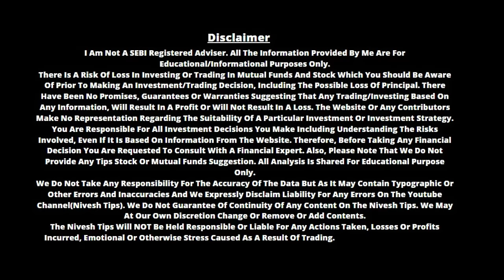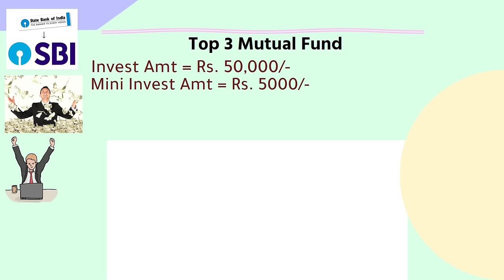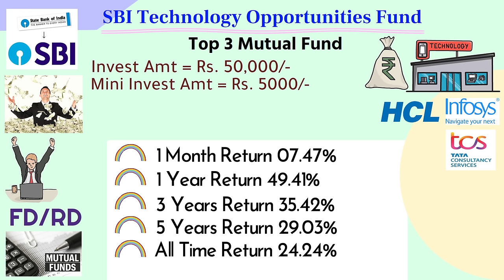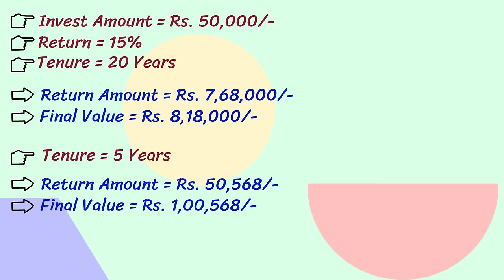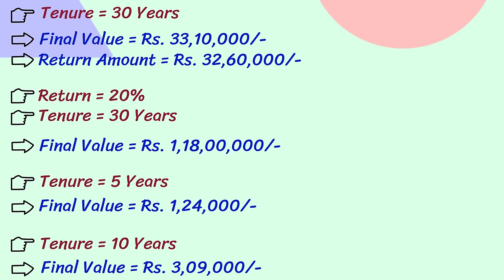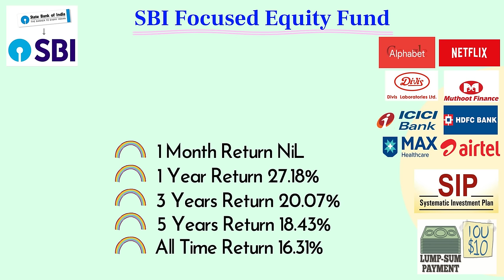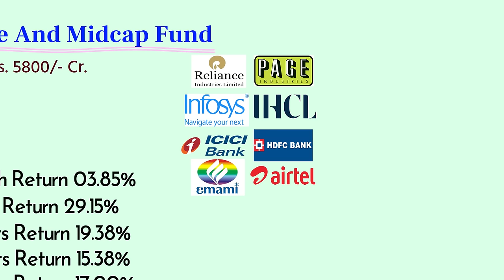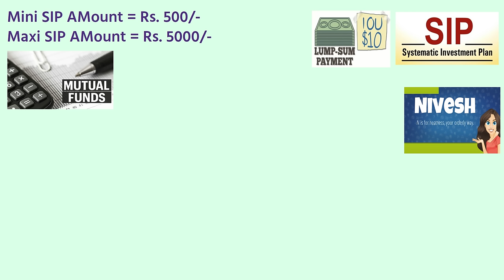SBI 3 शानदार FUND स्कीम || मात्र 50000 रु जमा करके छोड़ दें, आपको मिलेंगे 38 लाख रु के CASH || SBI MF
SBI BEST FUND FOR SIP
BEST FUND SCHEMES FOR SIP & ONE TIME INVESTMENT.
BEST MUTUAL FUND SCHEME IN SBI
BEST MUTUAL FUNDS IN SBI.

Best Videos :
✅ SBI SIP जो देता है HIGH रिटर्न At 15% || साथ में सुरक्षित भी || SBI बेस्ट FUND रिटर्न 2021 SBI NIFTY

✅ ICICI Pru रिटर्न 55%(1 Year) || FDऔर RD से आधे समय में पैसा डबल || ICICI Pru Best Plan

✅ HDFC बेस्ट फण्ड For Future || ₹1 लाख जमा करने पर ऐसे बनेंगे ₹66,21,177 || HDFC Mutual Funds Scheme

Friends, If You Also Want To Invest In SBI MF(SBI Mutual fund) And Want To Choose The Best Plan Then This Video Is For You. It Is Very Important To Understand Investment By Investment. In This Video We Will Talk About SBI MUTUAL FUNDS SCHEMES. Will Do A Complete Analysis Of This Fund And See How Much Return This Fund Has Given In Different Time Periods. And How Much Return Can It Give Us In The Coming Time. Mutual Funds Are Linked To The Share Market, Both Risk And Returns Are High InsideSBI MF, So Even If You Invest Money Inside SBI MF Or Before Any Other Fund, Do Your Research Well And Consult A Financial Advisor. After Taking Advice From SBI MF Or Invest In Any Other Fund. Thanks.

" दोस्तों अगर आप भी निवेश करना चाहते है म्यूच्यूअल फण्ड में और चुनना चाहते है बेस्ट प्लान तो ये वीडियो आपके लिए है. निवेश से  निवेश को समझना बहुत जरूरी है।  इस वीडियो में हम  SBI MF (SBI Mutual Fund) के बारे में बात करेंगे।  इस फण्ड का पूरा एनालिसिस करेंगे और देखेंगे के अलग अलग टाइम पीरियड में इस फण्ड ने कितना रिटर्न दिया है। और आगे आने वाले टाइम ये हमे कितना रिटर्न दे सकता है। म्यूच्यूअल फण्ड शेयर मार्किट से जुड़े होते है  म्यूच्यूअल फण्ड के अंदर रिस्क और रिटर्न दोनों हाई होते है तो भले ही आप SBI MF (SBI Mutual Fund)  के अंदर पैसा निवेश करें या किसी और फण्ड के पहले खुद से भी अच्छे से रिसर्च करें और किसी फाइनेंसियल एडवाइजर से सलाह जरूर लें उसके बाद SBI MF (SBI Mutual Fund)  में या किसी और फण्ड निवेश करें। थैंक्स "

✅Reliance के इस फण्ड ने  दिया है 78% रिटर्न 1 साल में | हो जाओगे मालामाल | Nippon India Growth Fund

✅Axis की ये स्कीम करेगी आपको मालामाल || 1 साल में 67% रिटर्न⚫FD से 3 गुना रिटर्न Axis Mutual Fund

✅TATA बेस्ट FUND स्कीम || ₹50,000 रु एक साथ जमा करके ऐसे पाये ₹55,53,233 रु की नगद राशि NIVESH IDEA

✅मात्र 2000 रु हर माह दें SBI SIP में, फिर पाएं 40 लाख रूपये एक साथ || Best Investment Plan in SBI

SBI MF, SBI TECHNOLOGIES OPPORTUNITIES FUND, SBI FOCUSED EQUITY FUNDS.  Mutual Fund Kyc Kaise Kare, AXIS LONG TERM EQUITY  Mutual Fund App, What Is Mutual Fund, What Is Mutual Funds And How It Work,swhat Is Mutual Fund In Hindi,what Is Mutual Funds And How It Works In Hindi, What Is Mutual Fund And How To Invest